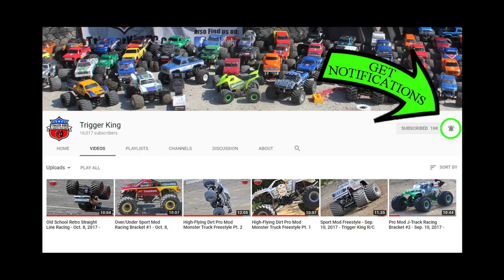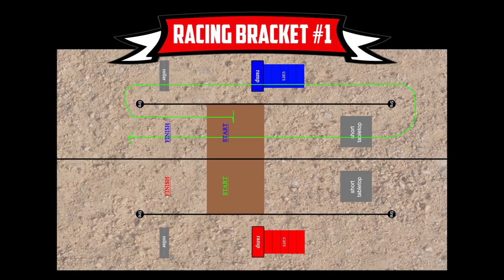DIRT R/C RACING - Sport Mod Bracket #1 - Nov. 5, 2017 - Trigger King R/C Monster Trucks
This is our popular Sport Mod class racing on our dirt track in Wentzville, MO.  This is from the last event of our 2017 Summer Season Series with the Sport Mod racing title up for grabs still.
 Race is presented by Checkered Flag Hobby Country in South County St. Louis, MO.